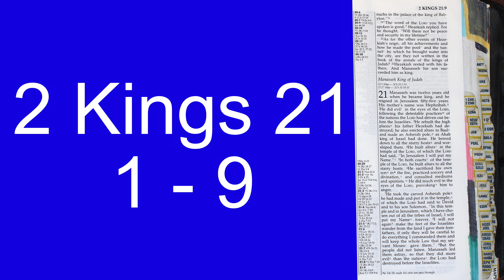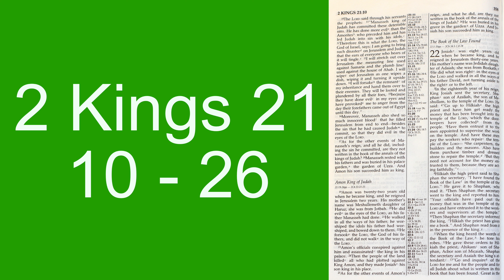Holy Bible - 2 Kings 21 : 1 - 26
Manasseh King of Judah
21 Manasseh was twelve years old when he became king, and he reigned in Jerusalem fifty-five years. His mother’s name was Hephzibah. 2 He did evil in the eyes of the Lord, following the detestable practices of the nations the Lord had driven out before the Israelites. 3 He rebuilt the high places his father Hezekiah had destroyed; he also erected altars to Baal and made an Asherah pole, as Ahab king of Israel had done. He bowed down to all the starry hosts and worshiped them. 4 He built altars in the temple of the Lord, of which the Lord had said, “In Jerusalem I will put my Name.” 5 In the two courts of the temple of the Lord, he built altars to all the starry hosts. 6 He sacrificed his own son in the fire, practiced divination, sought omens, and consulted mediums and spiritists. He did much evil in the eyes of the Lord, arousing his anger.

7 He took the carved Asherah pole he had made and put it in the temple, of which the Lord had said to David and to his son Solomon, “In this temple and in Jerusalem, which I have chosen out of all the tribes of Israel, I will put my Name forever. 8 I will not again make the feet of the Israelites wander from the land I gave their ancestors, if only they will be careful to do everything I commanded them and will keep the whole Law that my servant Moses gave them.” 9 But the people did not listen. Manasseh led them astray, so that they did more evil than the nations the Lord had destroyed before the Israelites.

10 The Lord said through his servants the prophets: 11 “Manasseh king of Judah has committed these detestable sins. He has done more evil than the Amorites who preceded him and has led Judah into sin with his idols. 12 Therefore this is what the Lord, the God of Israel, says: I am going to bring such disaster on Jerusalem and Judah that the ears of everyone who hears of it will tingle. 13 I will stretch out over Jerusalem the measuring line used against Samaria and the plumb line used against the house of Ahab. I will wipe out Jerusalem as one wipes a dish, wiping it and turning it upside down. 14 I will forsake the remnant of my inheritance and give them into the hands of enemies. They will be looted and plundered by all their enemies; 15 they have done evil in my eyes and have aroused my anger from the day their ancestors came out of Egypt until this day.”

16 Moreover, Manasseh also shed so much innocent blood that he filled Jerusalem from end to end—besides the sin that he had caused Judah to commit, so that they did evil in the eyes of the Lord.

17 As for the other events of Manasseh’s reign, and all he did, including the sin he committed, are they not written in the book of the annals of the kings of Judah? 18 Manasseh rested with his ancestors and was buried in his palace garden, the garden of Uzza. And Amon his son succeeded him as king.

Amon King of Judah
19 Amon was twenty-two years old when he became king, and he reigned in Jerusalem two years. His mother’s name was Meshullemeth daughter of Haruz; she was from Jotbah. 20 He did evil in the eyes of the Lord, as his father Manasseh had done. 21 He followed completely the ways of his father, worshiping the idols his father had worshiped, and bowing down to them. 22 He forsook the Lord, the God of his ancestors, and did not walk in obedience to him.

23 Amon’s officials conspired against him and assassinated the king in his palace. 24 Then the people of the land killed all who had plotted against King Amon, and they made Josiah his son king in his place.

25 As for the other events of Amon’s reign, and what he did, are they not written in the book of the annals of the kings of Judah? 26 He was buried in his tomb in the garden of Uzza. And Josiah his son succeeded him as king.